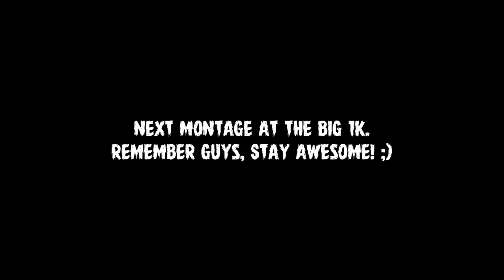Fuuny Gaming Montage | 300 Subscribers | CalemGames